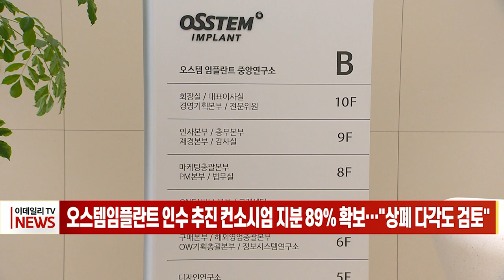오스템임플란트 인수 추진 컨소시엄 지분 89% 확보… "상폐 다각도 검토" (20230227)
오스템임플란트 인수 추진 컨소시엄 지분 89% 확보… "상폐 다각도 검토"